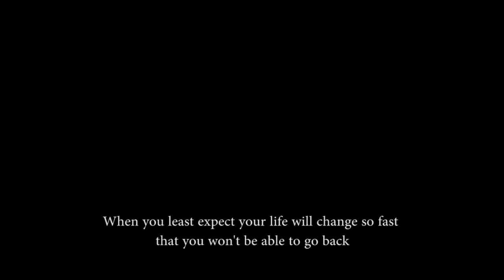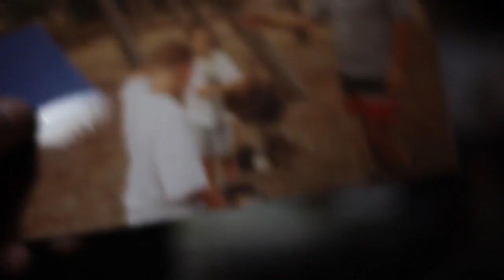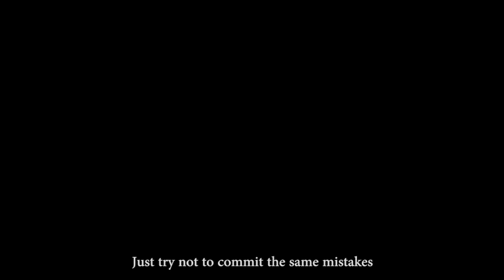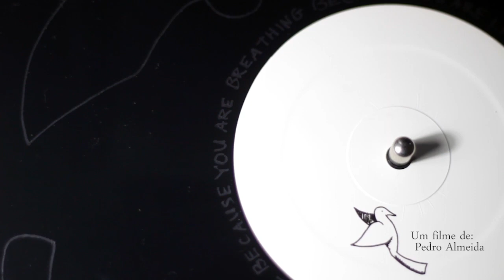Porque Tu Respiras | Student Short Film (2012)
Porque Tu Respiras (PT)
Because You Are Breathing (EN)

This is a short film made for a directing workshop (school degree) with the Portuguese film-maker Catarina Mourão.

 - Awards -

1st Prize PrimeirOlhar Cineclubes @ 13th Encontros de Cinema Viana, Portugal

- Festivals -

20th Festival de Curtas Metragens de Vila do Conde, Portugal
17th Festival de Cinema de Avanca, Portugal
7th Porto7 Internacional Film Festival, Portugal
9th Festival Internacional de Cinema Jovem, Espinho, Portugal
3rd Festival de Curtas Metragens de Valadares, Portugal
1st PFShortFest, Lisboa, Portugal

- Public Screenings -

Casa da Cultura de Setúbal, Setembro 2013, Portugal
Shortcutz Network, Porto, Portugal
3rd HardClub Porto Anniversary, Portugal